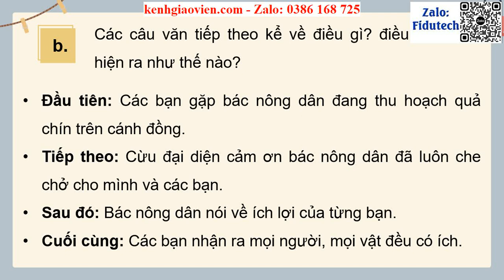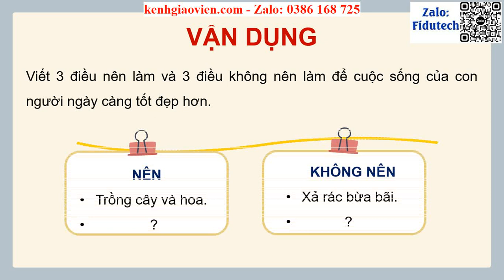Giáo án powerpoint CĐ 4 Bài 1 Viết: Viết đoạn văn tưởng tượng | GA điện tử Tiếng Việt 4 CTST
Phía trên là giáo án Powerpoint hay còn gọi là giáo án điện tử, giáo án trình chiếu CĐ 4 Bài 1 Viết: Viết đoạn văn tưởng tượng | Sách Tiếng Việt 4 chân trời sáng tạo. Giáo án được làm với phong cách: hiện đại, đẹp mắt để tạo sự hứng thú cho học sinh.